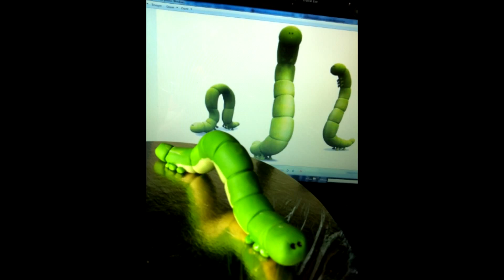Best Minuscule Cakes_R